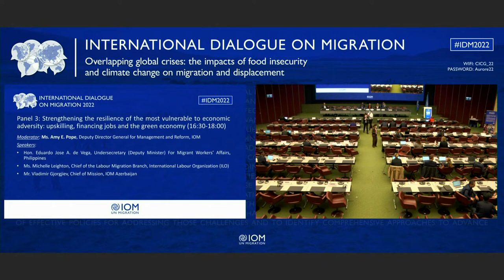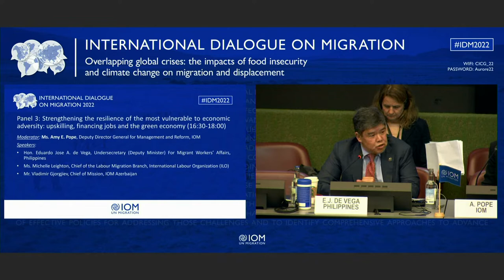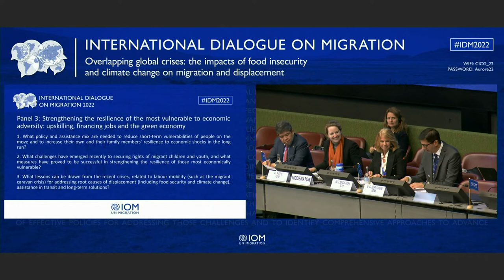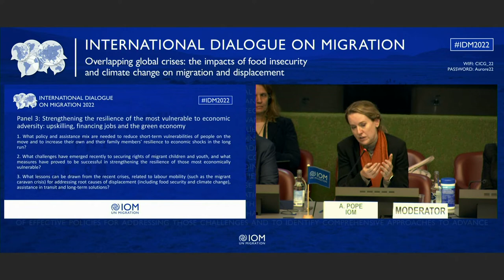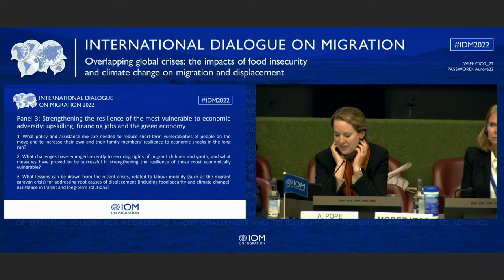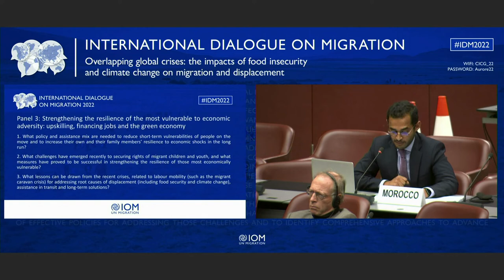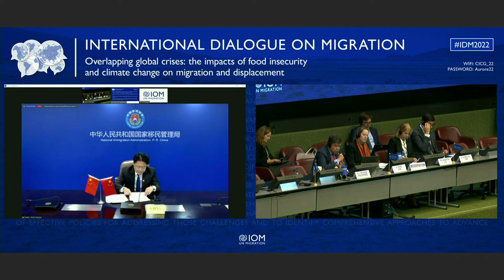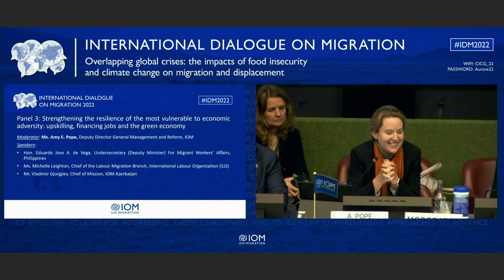IDM 2022 - Day 1 - Panel 3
Panel 3: Strengthening the resilience of the most vulnerable to economic adversity: upskilling, financing jobs and the green economy

While migration is often used by households as an adaptation strategy to cope with environmental shocks, when it is unregulated, it may put migrants and their families at additional risks. It is therefore essential that migrants and their households become more resilient through gaining necessary skills, education and securing access to financing and knowledge, enabling them to make better strategic decisions. This panel will review recent cases in labour mobility as well as crisis-driven displacement to see how migrants and their households could be best supported to build necessary resilience.

Moderator: Ms. Amy E. Pope, Deputy Director General for Management and Reform, IOM

Speakers:
•Undersecretary (Deputy Minister) Eduardo Jose A. Vega-Republic of the Philippines
•Gilbert Houngbo, Director General of the InternationaL Labour Organization (ILO)
•Ms. Kristalina Georgieva, Managing Director, IMF
•Mr Vladimir GJORGJIEV, Chief of Mission, IOM Azerbaijan